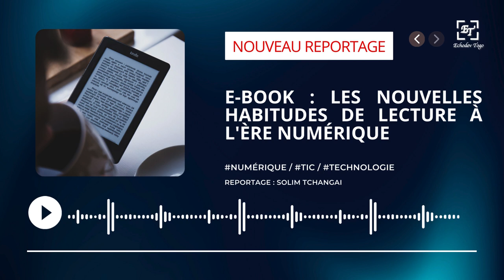Ebook : Les nouvelles habitudes de lecture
Dans ce reportage audio, Echodev vous présente la manière dont le numérique transforme les habitudes des lecteurs.
Reportage réalisé par Solim TCHANGAI